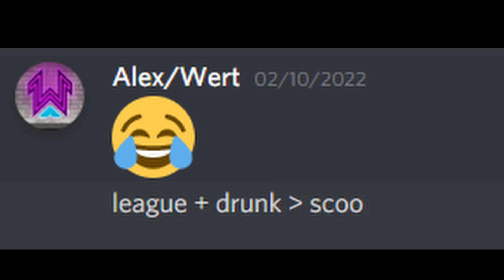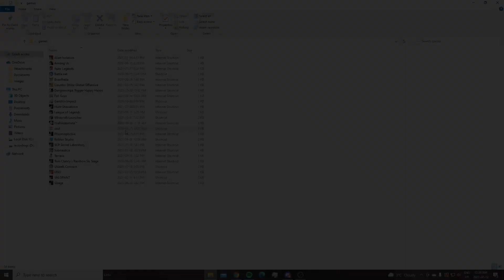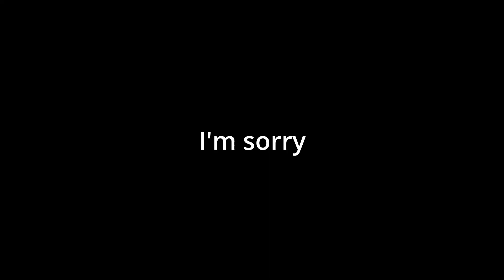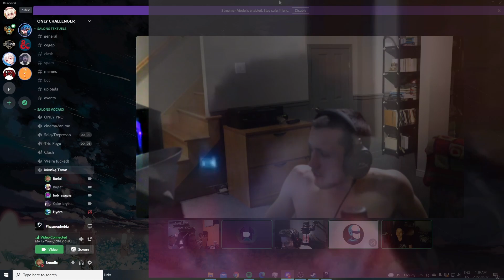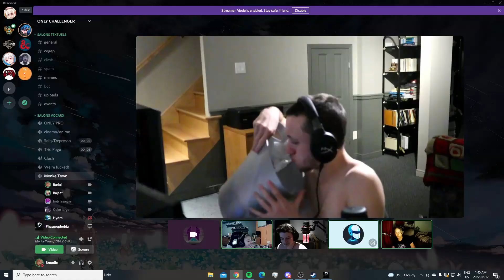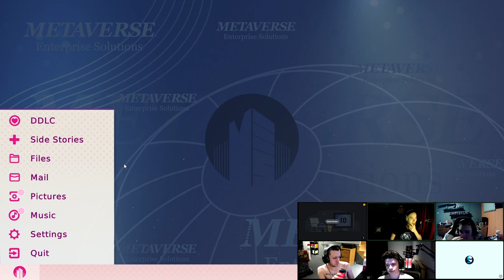Valentine's Day Drunk Night 2022 was a mistake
We decided to start a drinking game for Single Gamers Day... it didn't go well.